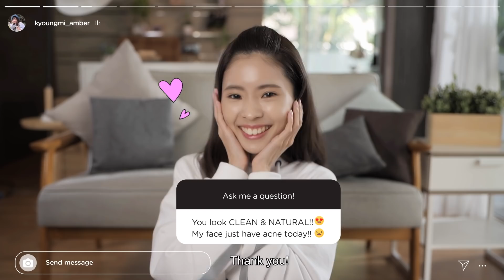AikenTeaTreeOil 4 Simple Steps for Healthy, Acne-Free Skin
Aiken oil & acne control skincare range is formulated with Aiken Tea Tree Oil (Melaleuca Alternifolia) from Australia to help protect skin from pimples naturally. Aiken Tea Tree Oil products are suitable for oily and acne-prone skin.